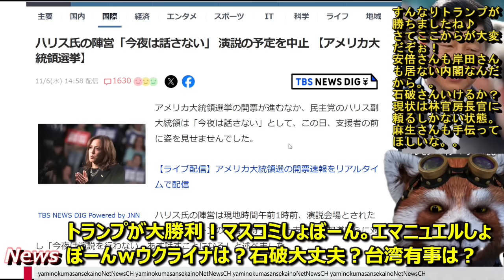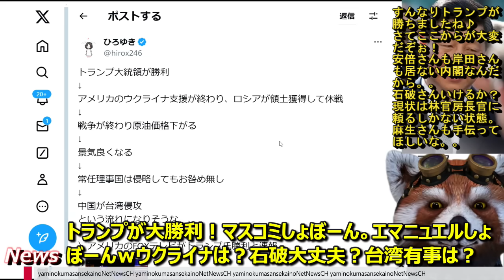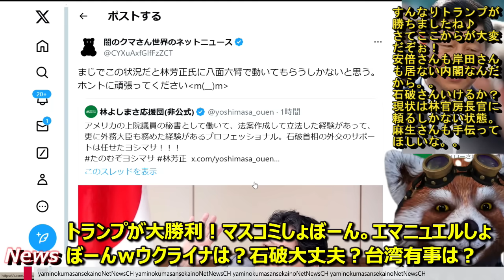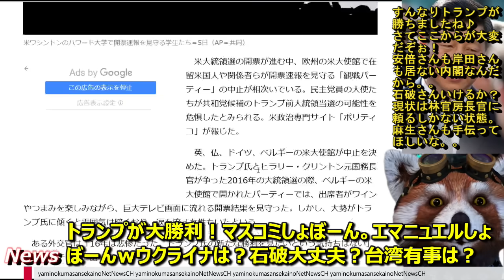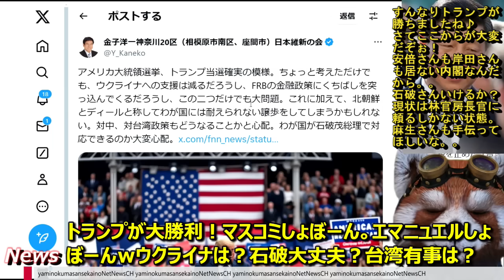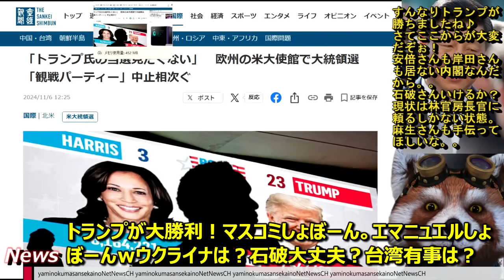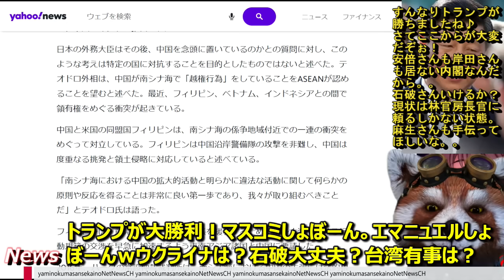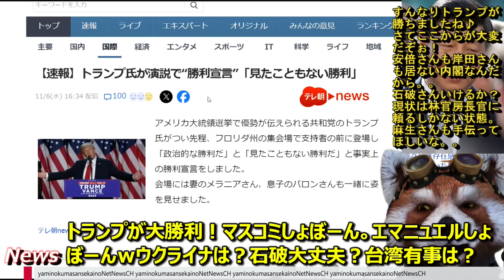【マスコミしょぼーん！エマニュエルしょぼーん！『トランプ大統領の大勝利で世界が激動じゃぁ！』石破さん大丈夫？】有識者も沸騰！世界は激震！ウクライナ支援が止まる？台湾有事が発生する？石破総理で大丈夫？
■【速報】トランプ氏が演説で“勝利宣言”「見たこともない勝利」
■NATO型の東南アジア安全保障グループは実現不可能とフィリピン大臣が発言

さて、どーなるかな？

●編集ソフト
①PowerDirector 20 Ultimate Suite 通常版

●キャプチャ
①avermedia2puls